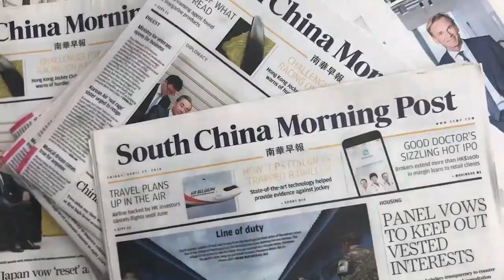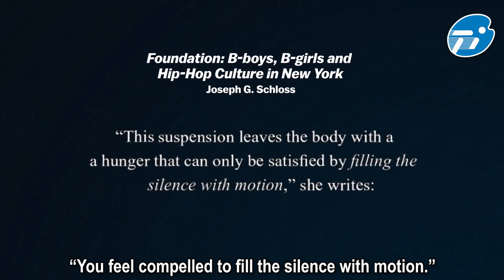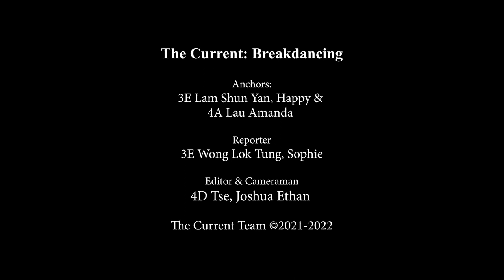Breaking in the Olympics? How about in PE lessons too? [The Current@JCTIC S05E04 23 November 2021]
Should breaking (breakdancing) be added to the Olympics? How about adding it to our PE lessons? Watch until the end to be break danced out!